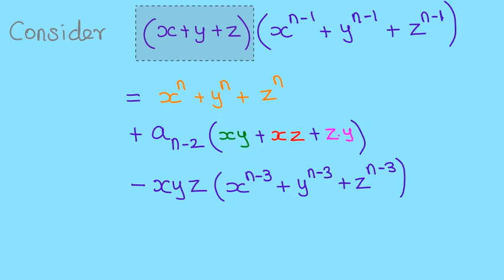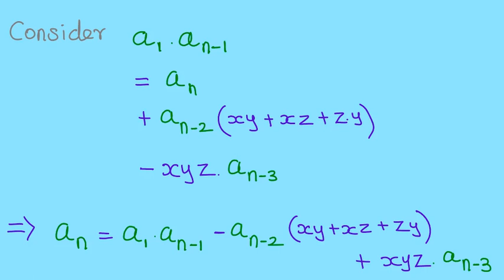A Viral Puzzle ( General Solution)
Given:
x+y+z=1;
x^2+y^2+z^2=2;
x^3+y^3+z^3=3;
We have to find the value of x^5+y^5+z^5.
In this, We see a general result :)
Any comments/suggestions are always welcome :)